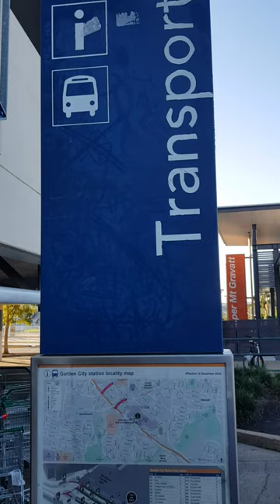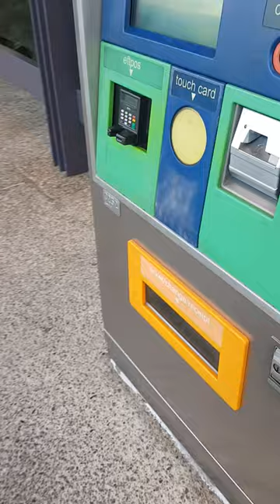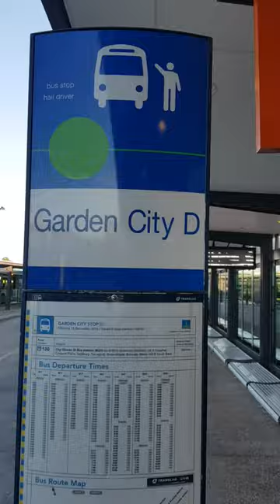Australian bus station, Garden city, upper mount gravett, Queensland.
Australian bus station looks clean and well organized.
location- garden city, upper mount gravett, Queensland
movie - keladi kanmani .